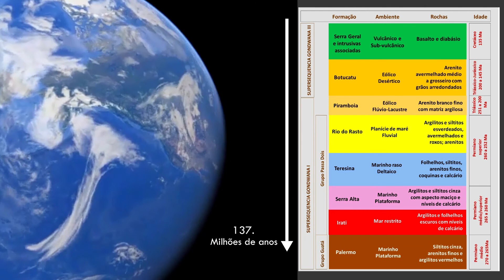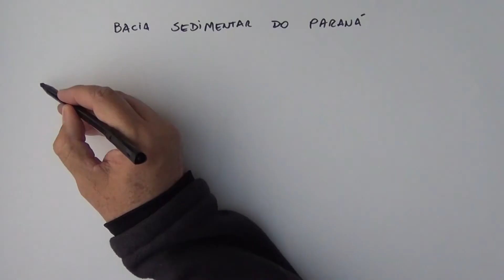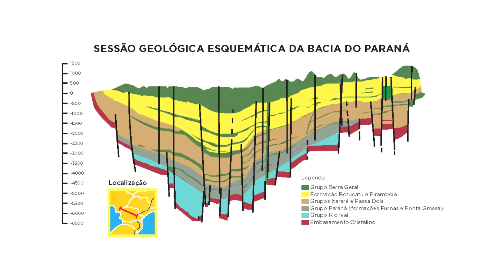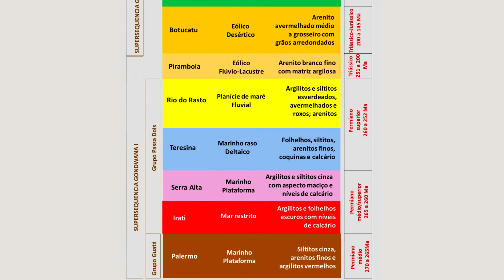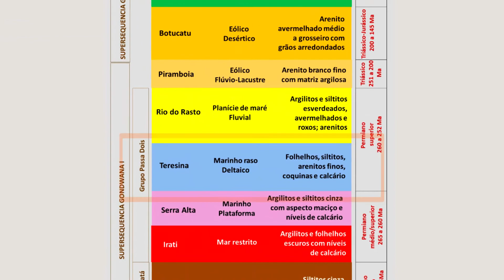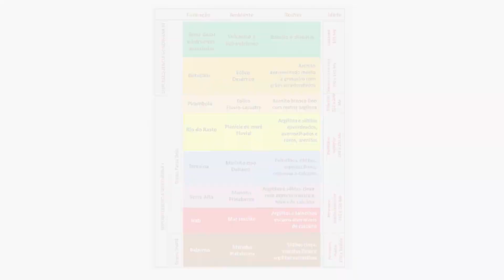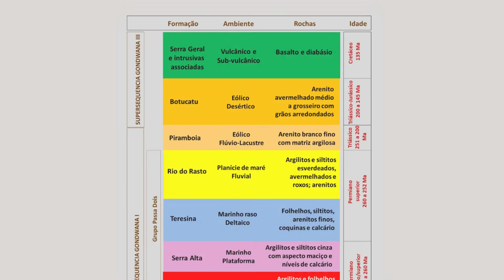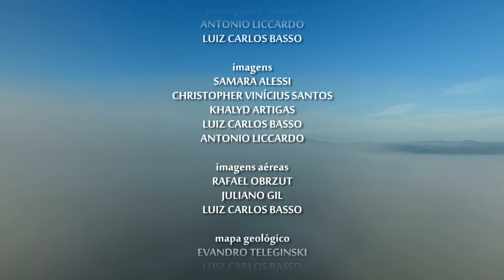Documentário - Geodiversidade de Irati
Pequeno documentário sobre a rica geodiversidade e o patrimônio geológico do município de Irati, no Paraná, que busca divulgar esse conteúdo para o público geral, professores e estudantes.

Legendas disponíveis: Inglês e Português.

Curso Gratuito, com certificação de 60 horas.
Para emissão de certificado há um custo, mais informações no link.

Créditos:
Animações Placas Tectônicas:
Credit Line: From BBC documentary film "Earth The Power Of The Planet " presented by Iain Stewart. Original release 18 December 2007. United Kingdom. (em 2:14)

Separação dos continentes:
Credit Line: Scotese, C.R., 2004. Plate Tectonics and Paleogeography (animation), PALEOMAP Project, University of Texas at Arlington, Arlington, Texas (em 1:57; 4:00)